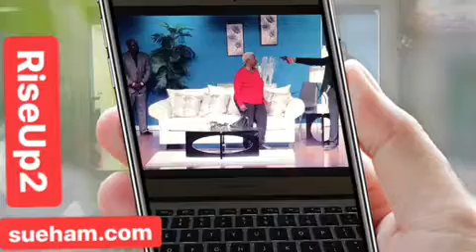Rise Up 2 with Sulondia Hammond - Sue-Ham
Book a free loan consultation:
NMLS#2519087

NMLS#2519087

Is an FHA Loan only for first time homebuyers?

RiseUp2
Sueham plays